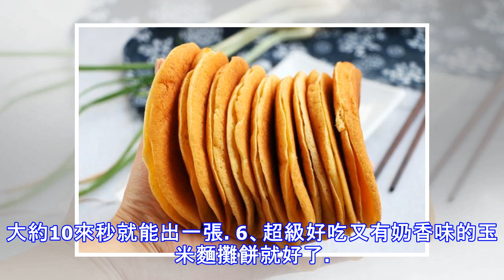2分鐘學玉米面的做法，鬆軟味香又勁道，出鍋孩子一口氣吃了5片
2分鐘學玉米面的做法，鬆軟味香又勁道，出鍋孩子一口氣吃了5片
2分鐘學玉米面的做法，鬆軟味香又勁道，出鍋孩子一口氣吃了5片玉米面是粗糧的代表，被列為穀類食物中首位保健食品，被稱為「黃金作物」。玉米面中含有卵磷脂。亞油酸、穀物醇、維生素E、纖維素等等，具有降血壓、降血脂、抗動脈硬化、預防腸癌、美容養顏、延緩衰老等保健功能，也是三高人群最適宜的食品。 北方農村的玉米面做法很多，只是做法很多人不會或是比較麻煩，像這樣粗糧面的做法還是老辦法做的好吃，比如像老面發酵的發糕，鬆軟特香，又有嚼勁，每次回老家老媽做一鍋，2天就吃完了，每頓都能吃4-5塊。今天的這個玉米面的做法也是老家常吃的，只是我用了最為簡便的方法，酵母發酵，老家都是用發老面的方法做，味道更好，酵母發酵不容易失敗，且快手方便。味道也特香，這個做法也磣牙，喜歡的一定要試試，孩子特別喜歡吃，出鍋就吃5張，女人吃抗衰老，孩子吃健腦、老人吃降三高。【牛奶玉米麵攤餅】製作配料：玉米面150克 普通麵粉60克 雞蛋1個 純牛奶250克 酵母1.5克 白糖30克 具體做法：1、牛奶倒入大碗里，加入糖、雞蛋攪打均勻。2、玉米面、普通麵粉混合分次篩入牛奶里，攪打均勻；3、最後放入酵母攪拌均勻，蓋上保鮮膜發酵至大倍...